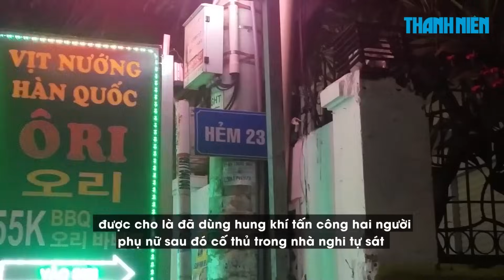Người đàn ông tử vong trong căn nhà khóa trái sau trận cự cãi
Người đàn ông được cho là đã dùng hung khí tấn công hai phụ nữ sau đó cố thủ trong nhà trong hẻm 23 Nguyễn Hữu Tiến (phường Tây Thạnh, quận Tân Phú, TP.HCM).

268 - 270 Nguyễn Đình Chiểu, Phường Võ Thị Sáu, Q.3, TP HCM